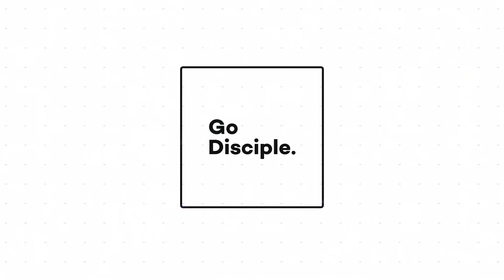Digital Church Promo.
Ran by Jacob and Michael Schwander.

Produced by GoSchwanderStudio.

Mathew 28:19-20